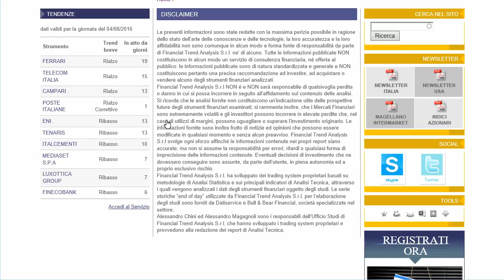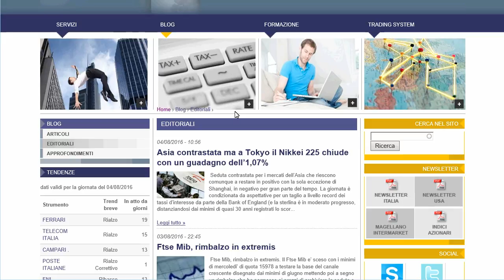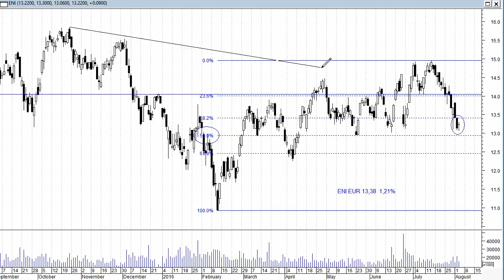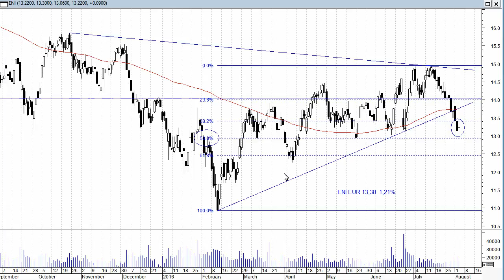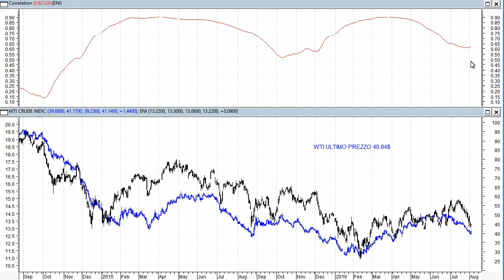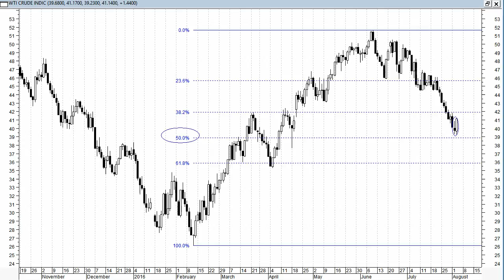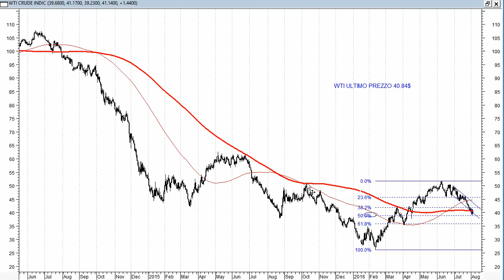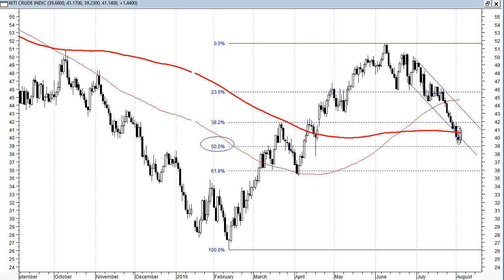Eni e il petrolio Wti disegnano una configurazione rialzista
Eni e il petrolio Wti hanno disegnato nelle ultime sedute una piccola configurazione rialzista a ridosso di un importante supporto. Il proseguimento del rimbalzo e' possibile, ecco le soglie grafiche oltre le quali dare fiducia alla fase di ripresa. Lo studio della correlazione tra i due strumenti completa l'analisi.